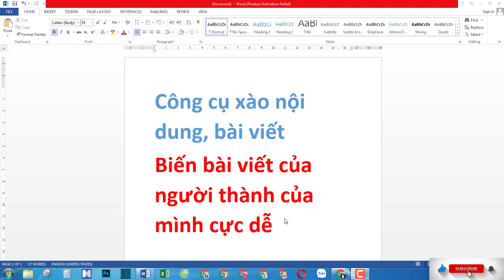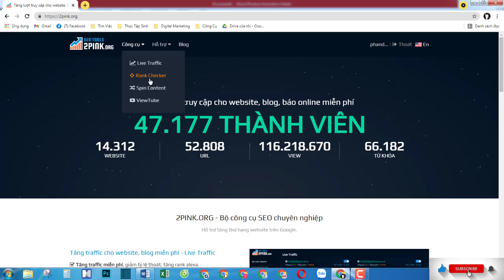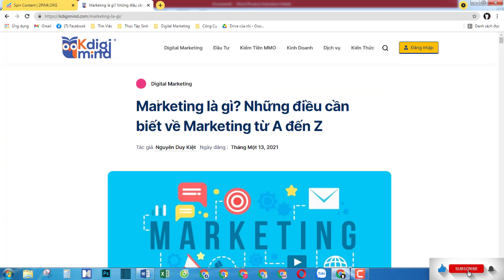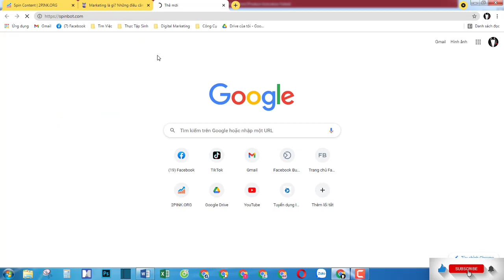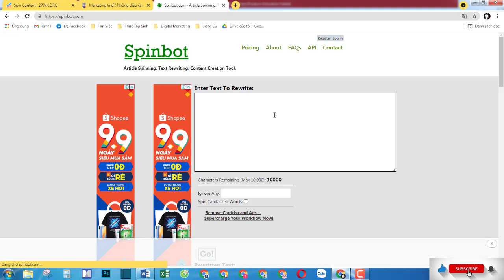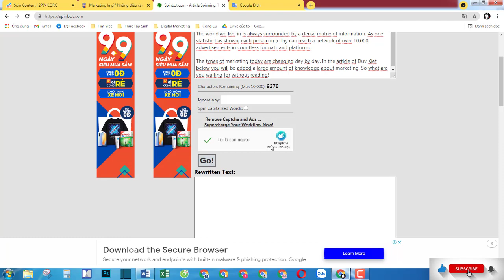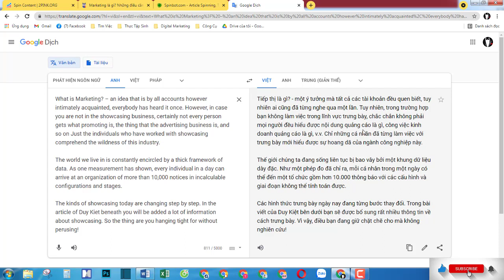CÔNG CỤ VIẾT CONTENT KHÔNG BAO GIỜ BỊ TRÙNG | SEO Top Google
Giới thiếu công cụ spin content tool giúp xáo trộn nội dung content bài viết giúp tránh tình trạng trùng lặp content trong SEO.

✔️ Giúp mình mua 1 ly cafe nhé:
Phan Đông Giang
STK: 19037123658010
Techcombank TPHCM